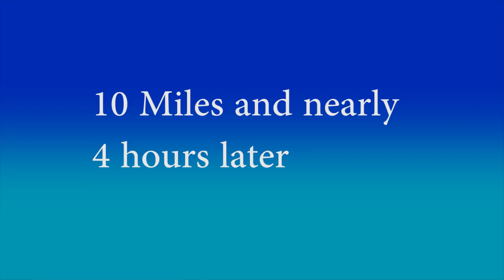2016 Intrepid Control Systems - ToughMudder